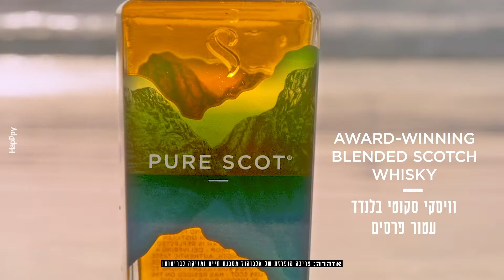pure scot AWARD-WINNING BLENDED SCOTCH WHISKY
פיור סקוט וויסקי בלנדד סקוטי עטור פרסים